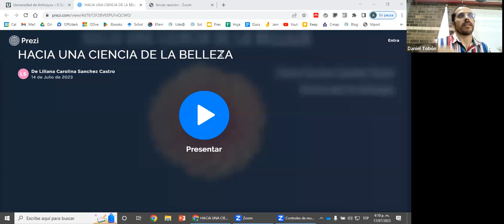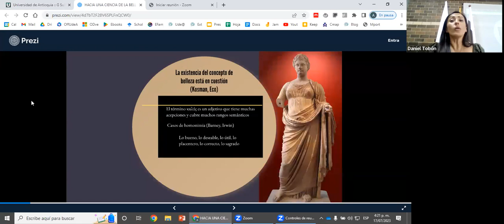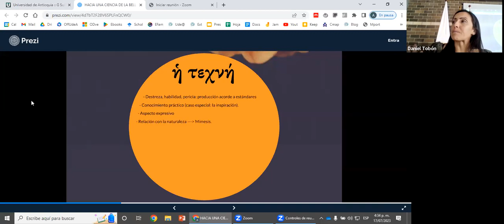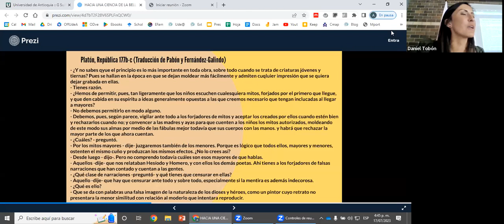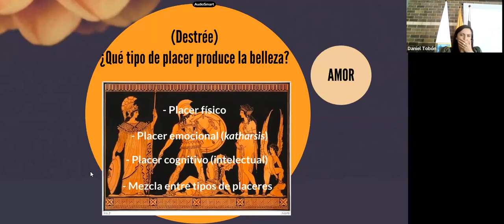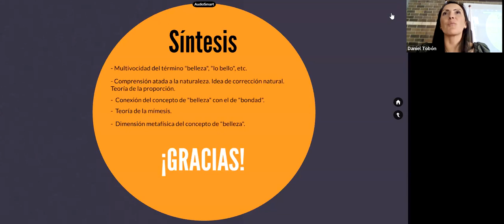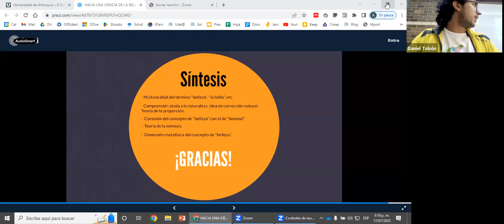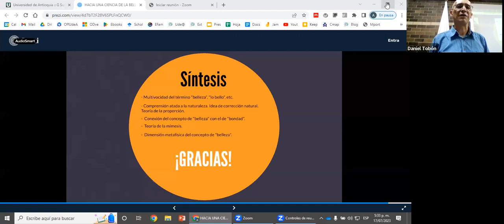Liliana Carolina Sánchez. Los antiguos y lo bello como objeto de conocimiento. Aula Abierta Oriente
Aula abierta Oriente 2023- 2. Una invitación a la estética autores y conceptos básicos.

Liliana Sánchez. Los antiguos y lo bello como objeto de conocimiento